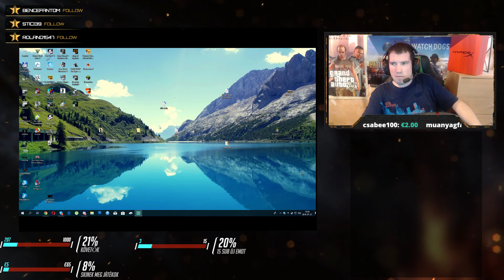F1 2018 season #3 ki rugtak a ferráritol